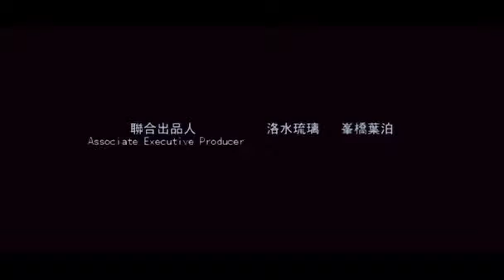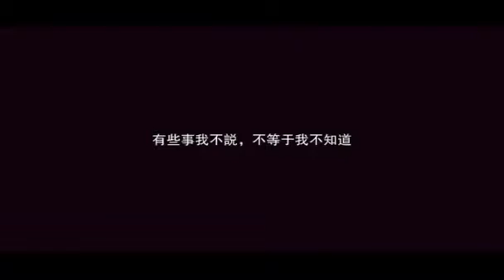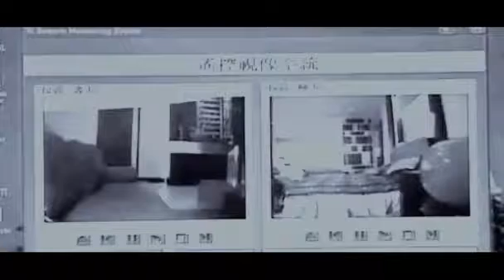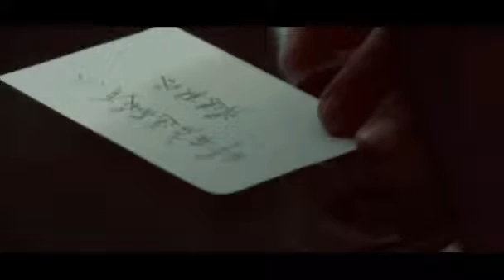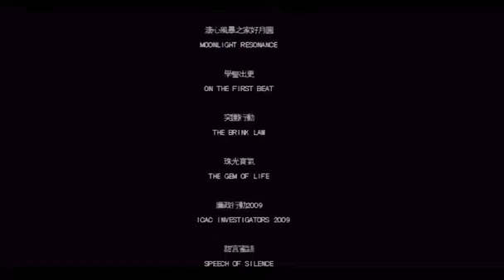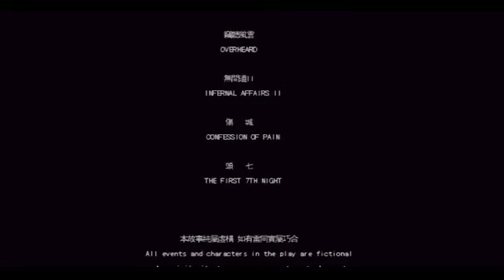[Mini Movie Fanmade] ORIGINAL - Raymond Lam | Michelle Ye | Ron Ng | Kate Tsui | Sammul Chan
This mini movie is about 林峰 (Raymond Lam) & 叶璇 (Michelle Ye).